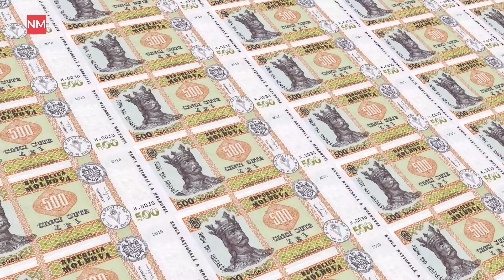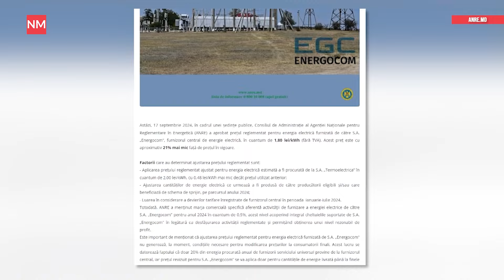Горит парламент Румынии/ Фермеры требуют ЧП и отставки Боли/ €200 млн на посадку лесов в Молдове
Новости на NewsMaker снова в эфире. В этом выпуске:
— 200 млн евро в кредит на восстановление лесов Молдовы
— Протестующие фермеры потребовали отставки министра
— Свыше 380 миллионов евро для Молдовы
— Пламя в парламенте Румынии
— В столице стартовала Moldova Business Week -2024